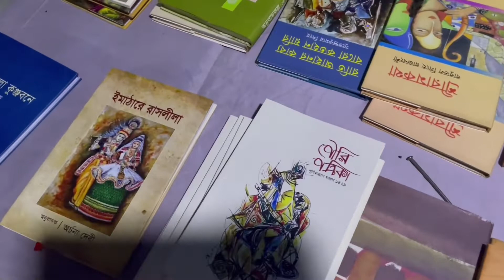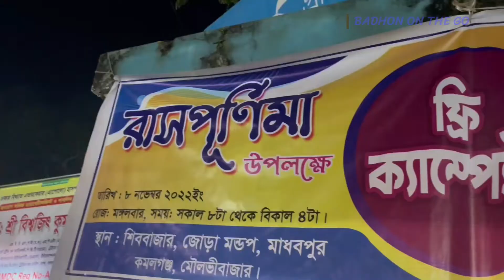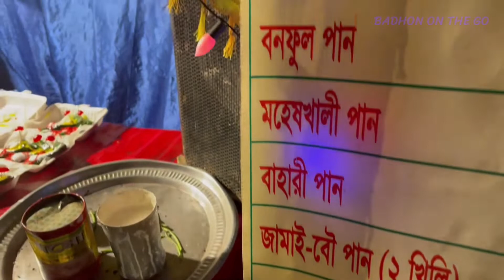মনিপুরী রাস উৎসব ২০২২।। Monipuri Rash Mela 2022 ।। Kamalganj, Moulvibizar।। BADHON ON THE GO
ক্ষুদ্র নৃতাত্ত্বিক জনগোষ্ঠীর মণিপুরী সম্প্রদায়ের ঐতিহ্যবাহী মহারাসলীলা আগামী ৮ নভেম্বর অনুষ্ঠিত হতে যাচ্ছে। তুমুল হৈচৈ, আনন্দ-উৎসাহে ঢাক-ঢোল, খোল-করতাল আর শঙ্খ ধ্বনির মধ্যদিয়ে হিন্দুধর্মের অবতার পুরুষ শ্রীকৃষ্ণ ও তার সখি রাধালীলাকে ঘিরে এদিনটি পালিত হবে।

মৌলভীবাজারে কমলগঞ্জ উপজেলার মাধবপুর ও আদমপুরে এবং কুলাউড়া উপজেলার কর্মধা ইউনিয়নের মণিপুরী অধ্যুষিত গ্রামের পাড়ায় পাড়ায় এখন রাস উৎসবের রং ফুটছে। মণ্ডপে মণ্ডপে চলছে রং করানোর কাজ।

সরজমিন দেখা যায়, এলাকার হাওয়ায় এখন নীরব সুর বাজছে। রাসের দিন দুপুরে উৎসবস্থল মাধবপুরের শিববাজার উন্মুক্ত মঞ্চ প্রাঙ্গণে হবে গোষ্ঠলীলা বা রাখাল নৃত্য। রাতে জোড়ামণ্ডপে রাসের মূল প্রাণ মহারাসলীলা অনুষ্ঠিত হবে। রাসলীলার প্রস্তুতি হিসেবে মণিপুরী পল্লীর বাড়ির উঠোনে ছেলেমেয়েরা নাচের প্রশিক্ষণ নিচ্ছে। প্রশিক্ষক দেখিয়ে দিচ্ছেন নাচের ভঙ্গিসমূহ।

সংশ্লিষ্টরা জানান, মণিপুরী সম্প্রদায়ের প্রধান ধর্মীয় মহোৎসব ‘রাসলীলা’। রাসোৎসবে মণিপুরী সম্প্রদায়ের লোকজনের পাশাপাশি অন্যান্য জাতি, ধর্ম, বর্ণ নির্বিশেষে হাজার হাজার লোকজন মেতে উঠবে একদিনের আনন্দ উৎসবে। মহারাত্রির আনন্দের পরশ পেতে আসা হাজার হাজার নারী-পুরুষ, শিশু-কিশোর, কবি-সাহিত্যিক, সাংবাদিক, দেশি-বিদেশি পর্যটক, বরেণ্য জ্ঞানী-গুণী লোকজনসহ প্রশাসনের ঊর্ধ্বতন কর্মকর্তাদের পদচারণায় মুখরিত হয়ে উঠবে মাধবপুর ও আদমপুরের মণ্ডপ প্রাঙ্গণ।

রাসোৎসবকে ঘিরে মাধবপুর ও আদমপুরের মণ্ডপগুলো সাজানো হবে সাদা কাগজের নকশার নিপুণ কারুকাজে।